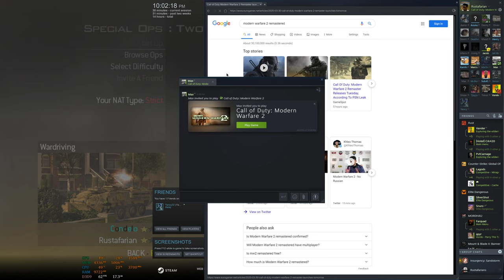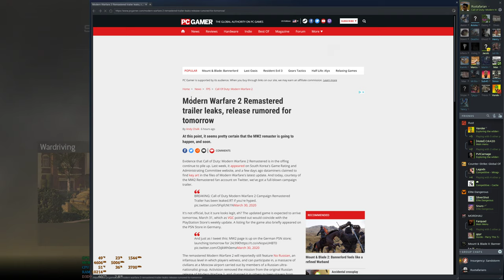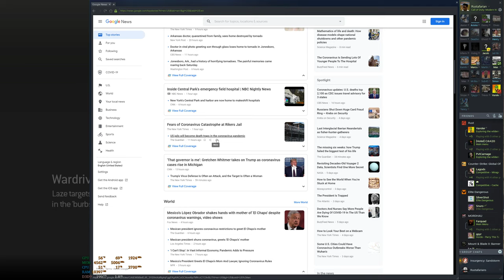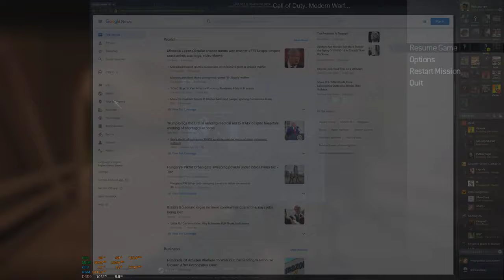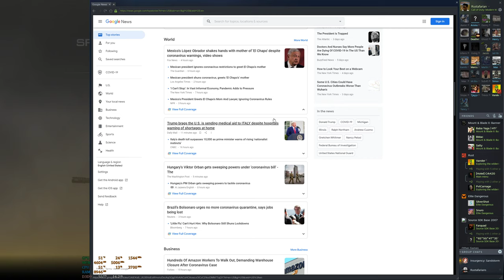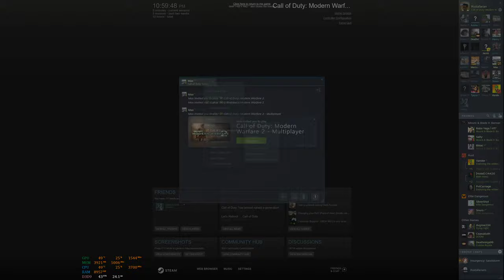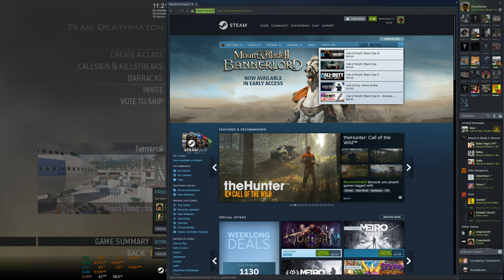Live | COD Modern Warfare 2 | Co-Op Spec Ops / Campaign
PC Specs:
Windows 10
Ryzen R5 1600 | @3.7GHz
MSI B350 SLI Krait Gaming
NZXT Kraken X61 (On GPU)
Fractal Design Define R5 TG
16GB G.SKILL TridentZ | @2933MHz
1x 4TB HDD, 2x 1TB HDD's & 2x 120GB SSDs.
MSI Gaming X GTX 1080 Ti | @2GHz Core/5.8GHz Memory

OBS Stream Settings Currently In Use:
Audio Track: 1
Encoder: NVENC H.264
Enforce Streaming Service Encoder Settings: Yes
Rescale Output: No
Rate Control: CBR
Bitrate: 30000 Kbps
Key Frame Intervals: 2
Preset: Performance
Profile: High
GPU: 0
B-Frames: 2

Base Resolution: 3840x2160
Output Resolution: 2560x1440
Downscale Filter: Lanczos
Common FPS Value: 60